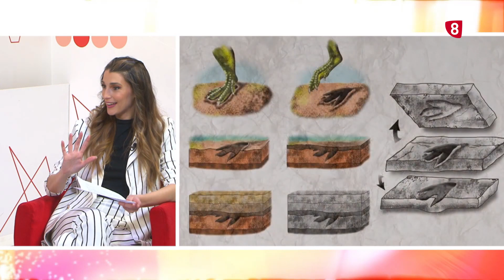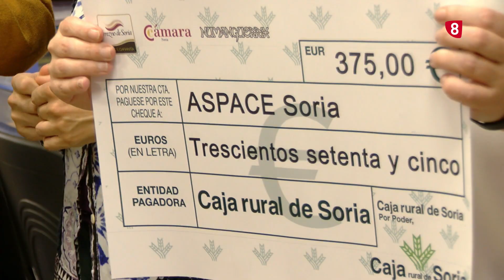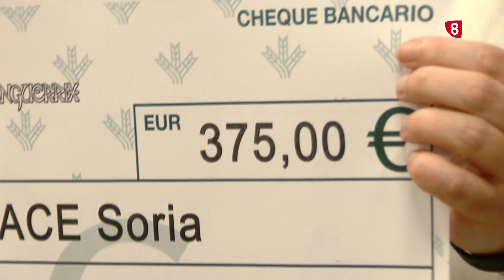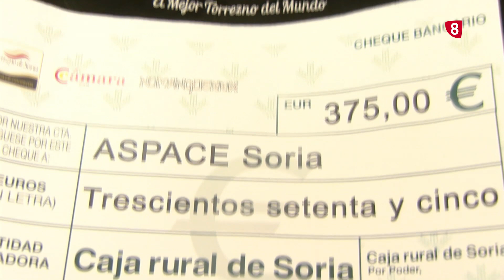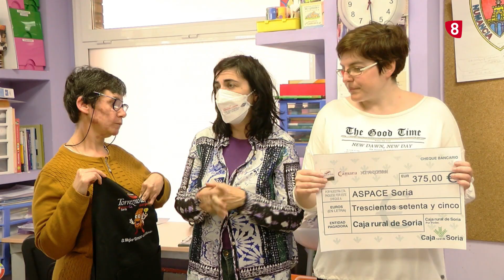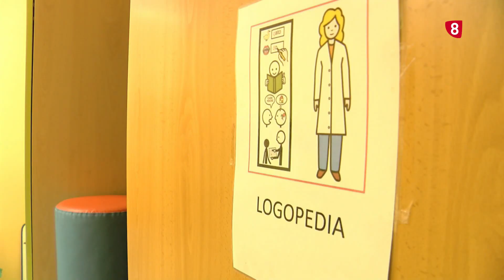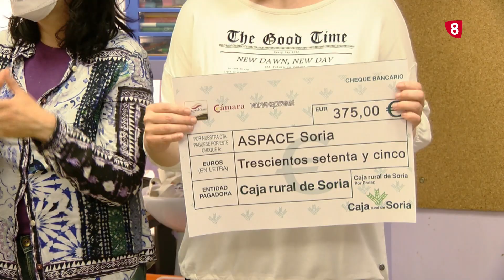8 MAGAZINE SORIA DIRECTO 14/04/2023